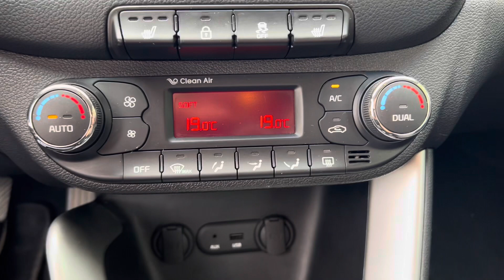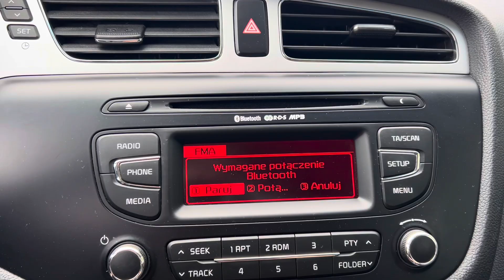DBCAR/SPRZEDANY - Kia Ceed 1.6CRDI128KM, 2014r produkcja/2015r rejestracja, 186tys. Km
Samochód sprzedany, lecz film jest dodany by pokazać, jak dobre oraz zadbane samochody mogą Państwo znaleźć w naszej firmie.